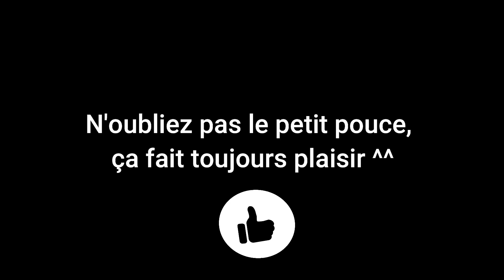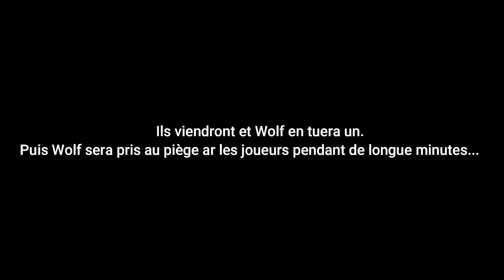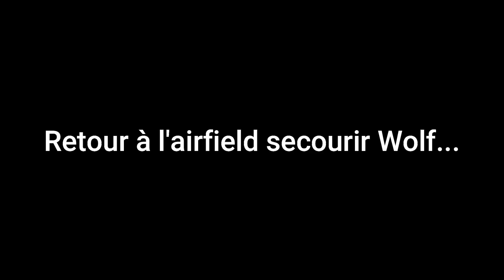DayZ Expansion Ep 11, Il y a des jours difficiles....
Bon visionnage à tous, Nurgle